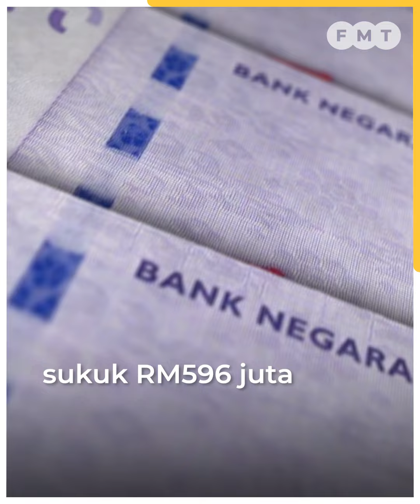Tiada campur tangan dalam siasatan SPRM terhadap pegawai KDN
Menteri Dalam Negeri (KDN), Saifuddin Nasution Ismail tidak akan campur tangan dalam siasatan Suruhanjaya Pencegahan Rasuah Malaysia (SPRM) terhadap pegawainya berhubung dakwaan penyelewengan sukuk RM596 juta.